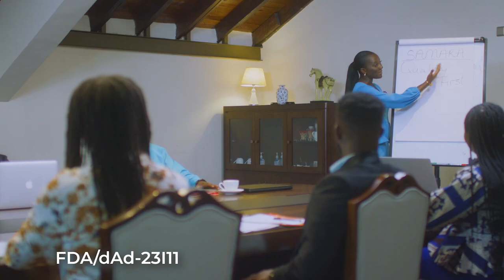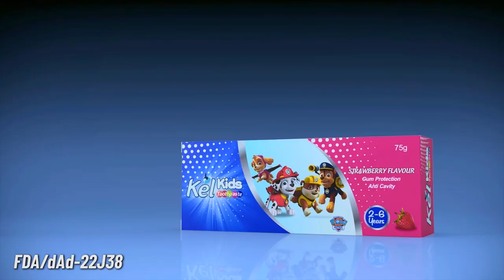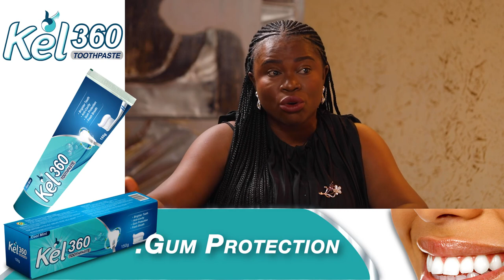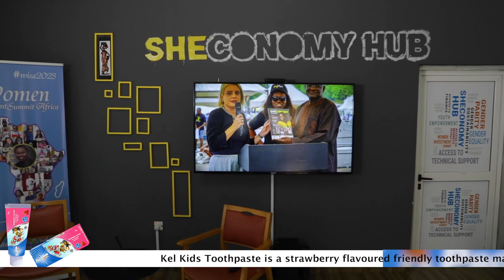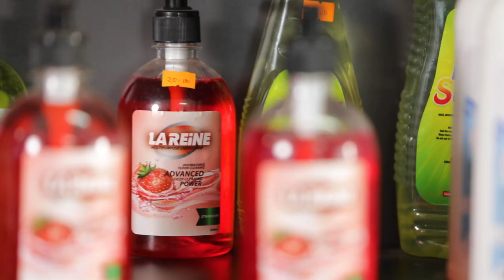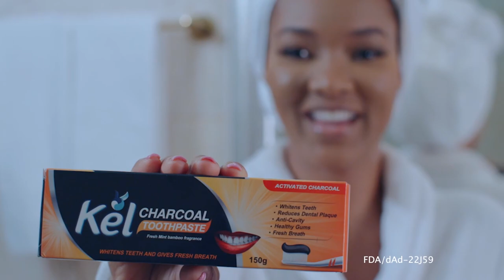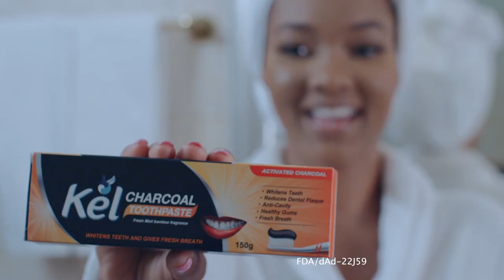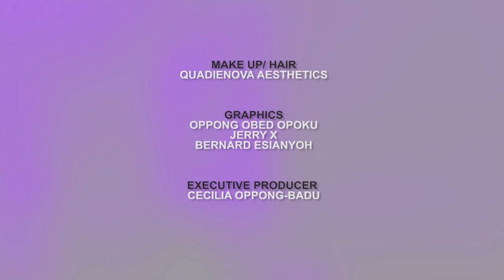"If you want women to take leadership roles, you must empower them ECONOMICALLY" -Odelia Ntiamoah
On this episode we host Odelia Ntiamoah, a woman helping other women to grow their businesses.
Host: Emefa Apawu